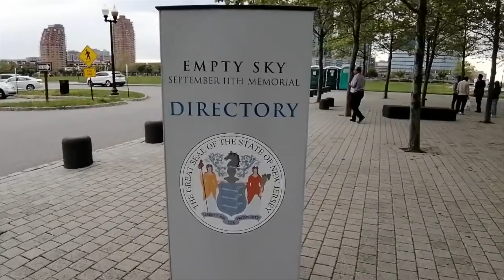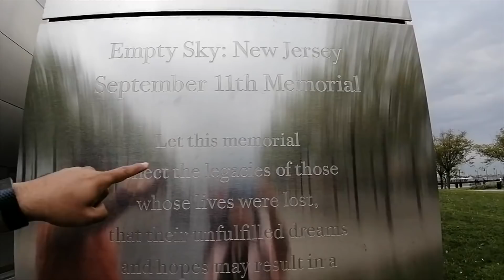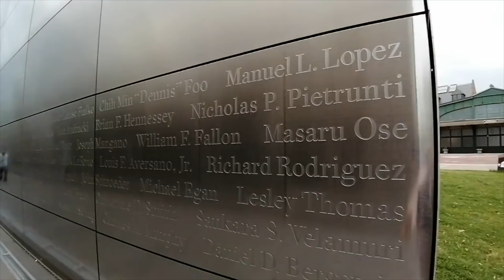प्रश्न तुमचे - उत्तरे आमची ..| Our Monthly expences in USA | How we came to USA | AMN Q & A video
या व्हिडीओ मध्ये आम्ही तुमच्या काही नेहमी विचारल्या जाणाऱ्या प्रश्नांना उत्तरे द्यायचा प्रयत्न केला आहे. त्याचबरोबर न्यू जर्सी मधील एक नवीन ठिकाण दाखवले आहे.

१. सुशांतची ओळख
२. आम्ही अमेरिकेत कसे आलो?
३. आम्हाला महिन्याला किती खर्च येतो?
४. अमेरिकेतील खेडी कशी असतात?
५. महिन्याला विजेचं बिल किती येतं?